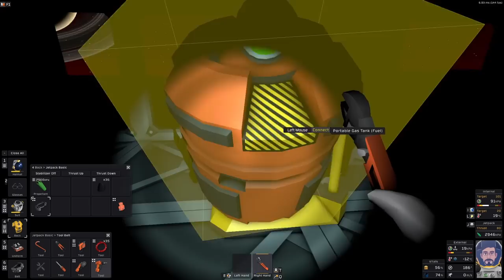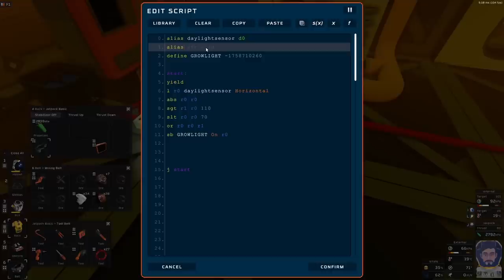Stationeers Let's play Titan 3 Mushroom steel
With the garden full of mushrooms in the dark it is time to let there be light.  The mushrooms need to be harvested so that I can progress to the steel age.